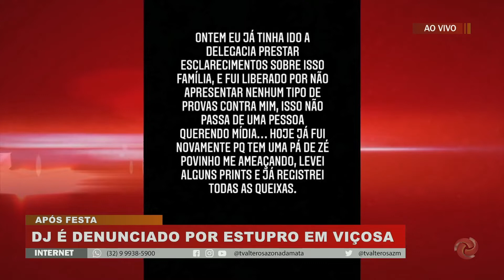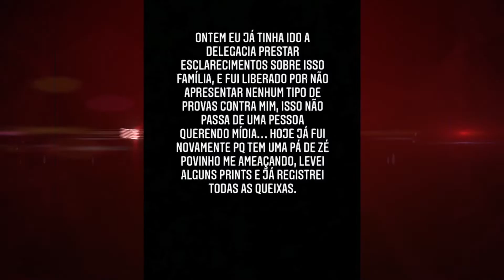Um DJ que trabalhava em uma festa em Viçosa é acusado de estuprar uma jovem de 20 anos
O caso aconteceu no último fim de semana.